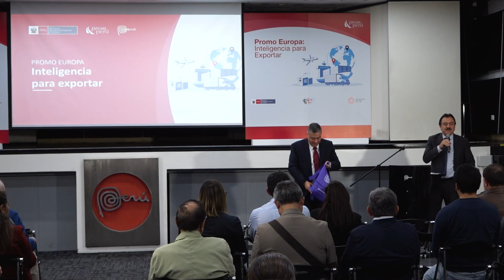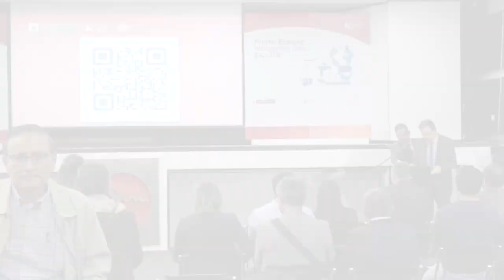PROMO EUROPA 2023 Exportaciones: Palabras de clausura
Expositor: Ricardo Limo, director de Promoción de las Exportaciones de PROMPERÚ.